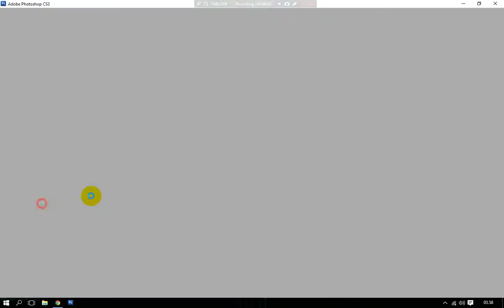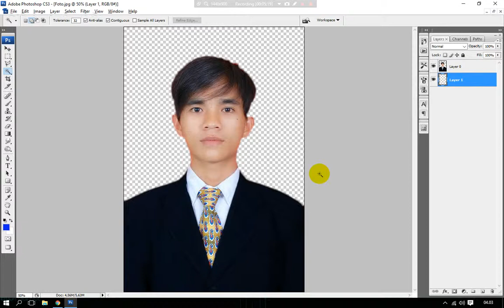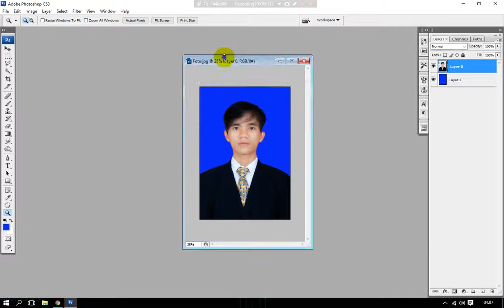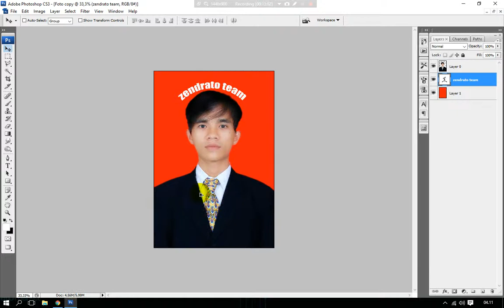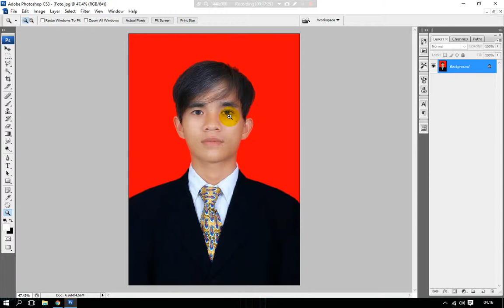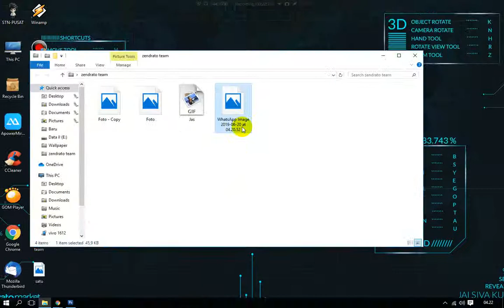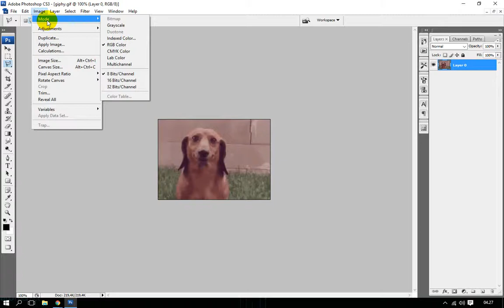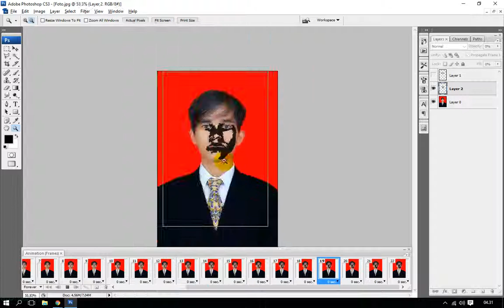Photoshop Tutorial | 25 Trik Dasar Belajar Photoshop - Tutorial Cara Edit Foto di Aplikasi Photoshop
Dalam video kali ini di bahas berbagai jenis hal hal dasar dalam belajar menggunakan aplikasi photoshop.
disini anda dapat mengetahui bagaimana cara untuk dapat belajar dengan cepat menggunakan aplikasi photoshop, bagaimana cara untuk mengedit foto di photoshop dengan baik dan mudah di pahami.
Video ini cocok untuk anda yang ingin belajar aplikasi mulai tingkat dasar.
Otodidak Photoshop Indonesia,
Daftar Pembahasan,
Cara merubah ukuran gambar di photoshop
cara mengatur ukuran foto di photoshop
ukuran kertas a3
cara membuat twibbon di photoshop
cara membuat ukuran foto 3x4 di photoshop
cara memutihkan wajah di photoshop
cara membuat tabel di photoshop
cara membuat gradasi warna di photoshop
ukuran ktp di photoshop
ukuran poster di photoshop
cara potong foto di photoshop
cara memperbesar foto di photoshop
ukuran foto 4x6 di photoshop
cara melengkungkan tulisan di photoshop
cara edit ukuran foto di photoshop
cara menghilangkan background putih di photoshop
cara ganti background foto di photoshop
cara memutar gambar di photoshop
cara mengubah ukuran foto di photoshop
cara memutar foto di photoshop
cara ganti background di photoshop
cara menyatukan layer di photoshop
cara resize foto di photoshop
cara merubah warna di photoshop

Pencarian Terkait dengan Video ini :
belajar photoshop cs3
photoshop cs3
fungsi tool photoshop
cara menggunakan photoshop cs3
belajar photoshop
belajar photoshop cs3 untuk pemula
tools photoshop dan fungsinya
photoshop cs3 tutorial
tutorial adobe photoshop cs3
belajar adobe photoshop
photoshop
pengenalan tools photoshop
adobe photoshop cs3 tutorial
belajar dasar photoshop
cara menggunakan adobe photoshop cs3
photoshop tutorial
dasar dasar photoshop cs3
cara belajar photoshop untuk pemula
cara menggunakan photoshop
mengenal tool photoshop
tool photoshop dan fungsinya
belajar photoshop cs6 bagi pemula
dasar photoshop
adobe photoshop
belajar photoshop 2021 untuk pemula
fungsi tool pada photoshop
photoshop tools
belajar dasar photoshop cs3
kegunaan photoshop
nama nama tools di photoshop beserta fungsinya
photoshop cs3 tutorial bahasa indonesia
photoshop pemula
photoshop tutorial pemula
tool photoshop
adobe photoshop cs3 photo editing
belajar adobe photoshop cs3
belajar photoshop cs6 bahasa indonesia
cs3
edit foto di photoshop cs3
fungsi tool photoshop cs3
fungsi tool photoshop cs6
photoshop cs3 editing
photoshop tool
photoshop tutorial cs3
tools photoshop
tutorial dasar photoshop
adobe cs3 photoshop tutorial
belajar photoshop cs6